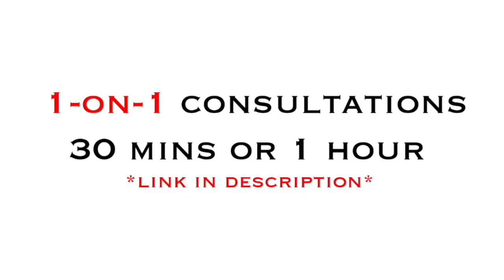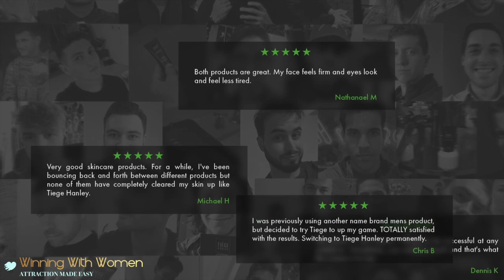She's Coming Back Soon!